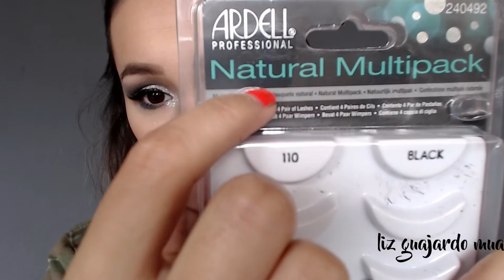Maquillaje en tonos gris + glitter FULL FACE | Liz Guajardo MUA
Ya que toda la semana en Monterrey estuvo muy gris y lluvioso, me inspire en hacer el look con estos tonos, espero lo disfruten.

- Special thanks - 🙏

- Productos utilizados - 🤓
Primer: Palladio Foundation primer

Naked 7 Yang Juin
Centro de Monterrey